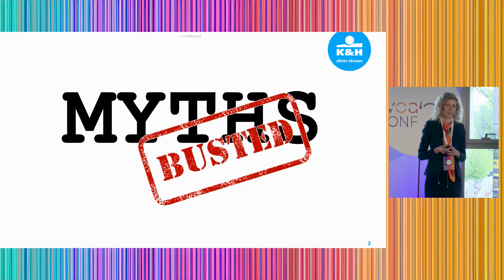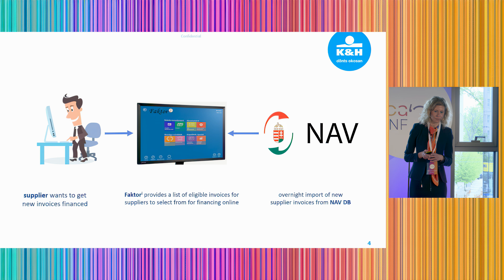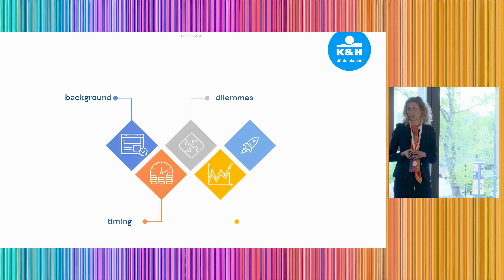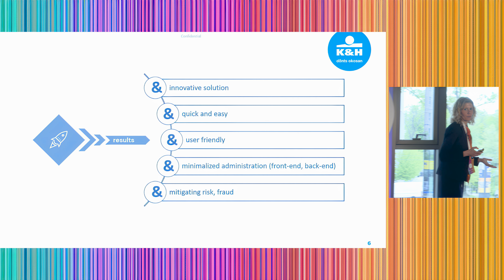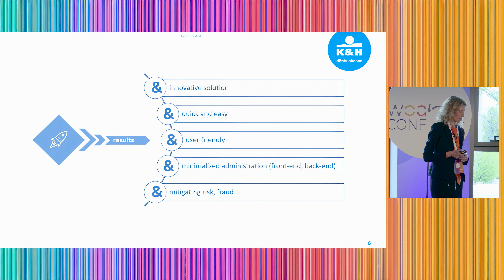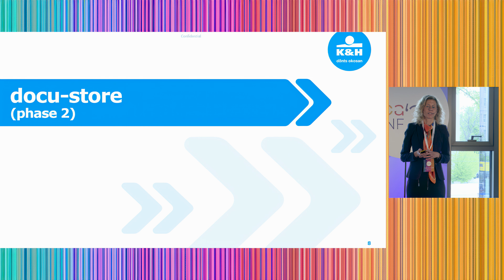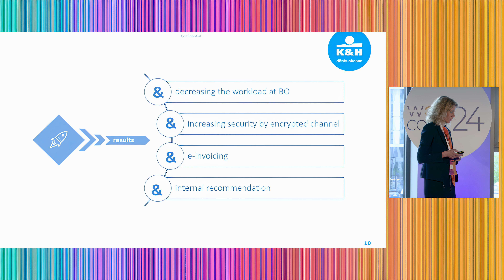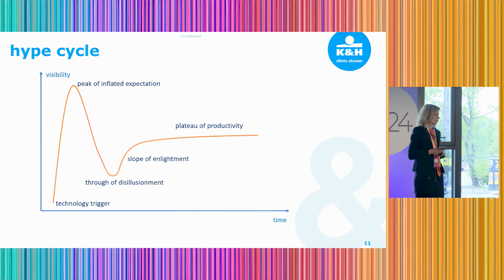WOAConf24: 🎤Digital factoring offer based on an API integration with the Hungarian Tax Authority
Watch the presentation on the topic of Digital factoring offer based on an API integration with the Hungarian Tax Authority, recorded during the WOAConf24 on April 23, 2024, in Warsaw, Poland.

🎤Boglárka Wanderscheid - Head of Working Capital Solutions Directorate at K&H Bank, Hungary